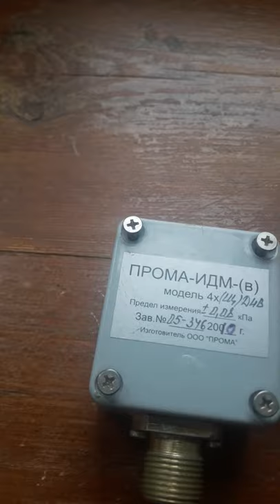Обзор датчика избыточного давления Прома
Аналоговый датчик избыточного давления описаная разбор внутренностей .И сфера применения